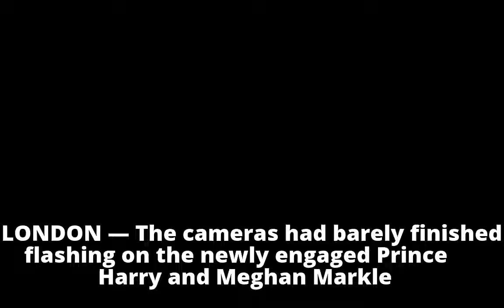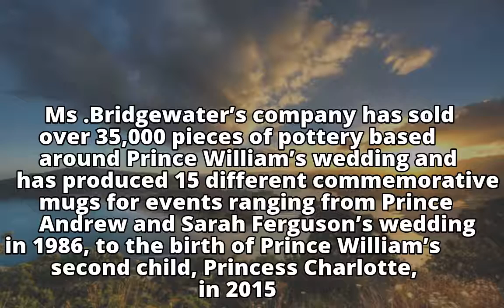Prince Harry Is Getting Married. Time for Themed Mugs and Nightclub Tours.